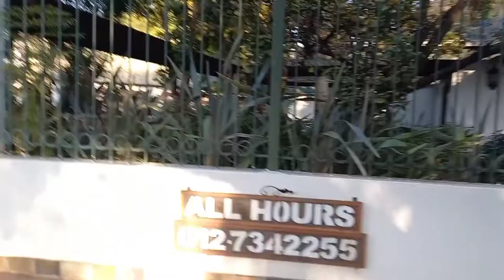Uni vlog | Shot left to Zonderwater | Cross Country Interprovincials @Athletics South Africa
Hey favvs. We have a new video on the channel. I hope you guys enjoy it just as much as I enjoyed shooting it for you guys.